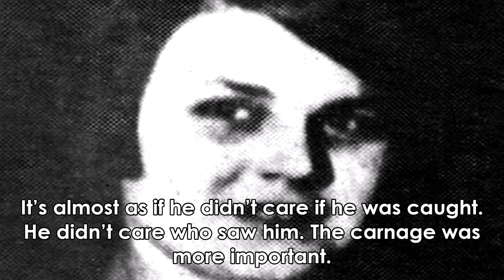5 Of The Most Violent Serial Killers In The World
This list goes into depth on the following 5 serial killers: Jeffrey Dahmer, Edmund Kemper, Albert Fish, John and Ethyl Christie, and Peter Kürten. These are some of the most violent serial killers to have ever roamed the Earth. Some of the sources used for the video can be found below.